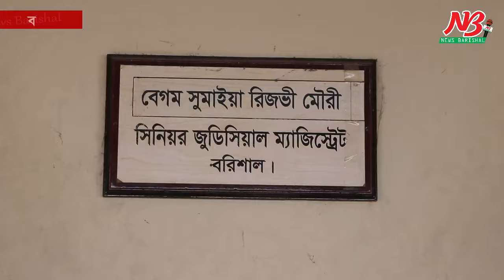মেয়ের সাথে মেয়ের সম্পর্ক নিঃস্ব প্রবাসী পরিবার | Rover Lija | News Barisal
সাবেক নারী ক্রিকেটার লিজার বিরুদ্ধে সমকামিতা ও অপহরেনর অভিযোগ

প্রবাসী পরিবারের মেয়েকে সেলিব্রেটি বানানোর লোভ দেখিয়ে নিজের বসে নেয়ার অভিযোগ উঠেছে জাতীয় নারী ক্রিকেট দলের সাবেক খেলোয়ার লিজার বিরুদ্ধে। সমকামিতার অভিযোগ করেছে ভূক্তভোগী পরিবারের সদস্যরা।

পরিবারের অর্থ সম্পদ হাতিয়ে নিয়ে পরিবারকে নি:শ্ব করার অভিযোগ করেছে ভূক্তভোগী পরিবার। মেয়েকে বারবার লিজার কাছ থেকে ফিরিয়ে আনতে না পেরে শেষ মেষ মামলা করে আদালতের মাধ্যমে ফিরিয়ে আনতে হয়েছে তাদের।

অপহরনের অভিযোগে গ্রেফতার জাতীয় নারী ক্রিকেট দলের সাবেক  সদস্য খেলোয়ার লিজাকে জেল হাজতে প্রেরণ করেছে আদালত।